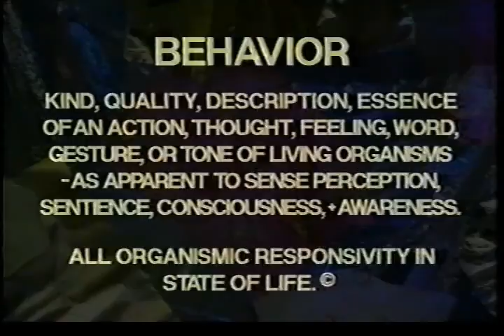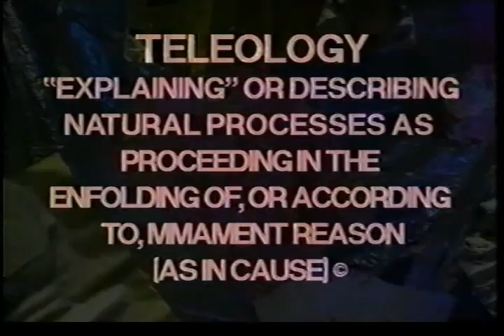Phenomenology: Psychology III - Be Here Now , Eyes and Ears Open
Dr Mroczek continues her lectures on fundamentals of psychological inquiry and includes definition of certain key concepts.  She begins by disavowing teleological "explanations" of life and behavior and focuses on phenomenological understanding and observation instead.  Phenomenological features can be those of behavior character, topology, purpose, emission, etc.  Dr Mroczek criticizes a never ending multitude of "studies" approach to behavioral science as splintering to understanding and most often invalid at root.  She favors a phenomenology of behavior as it exists at hand.  Finally, Dr Mroczek emphasizes the importance of human beings being in relation with each other, the value of strict self disciplining of thought without commercial purpose or design, and going with the 'flow' as in be here now.